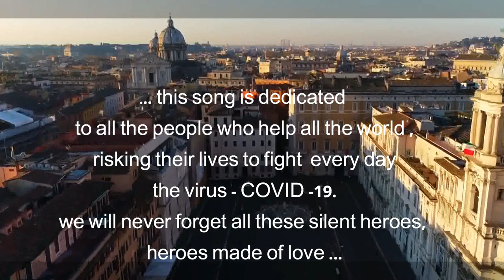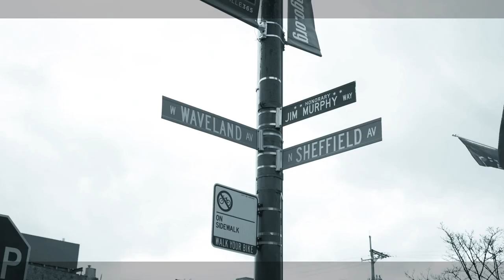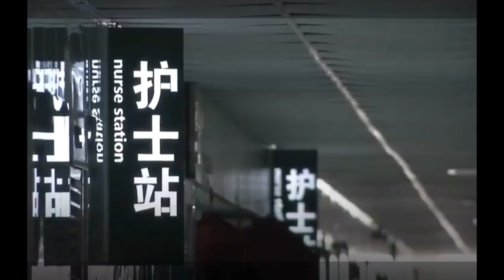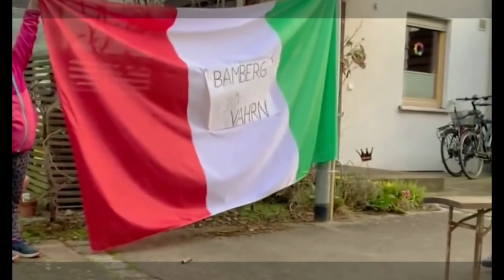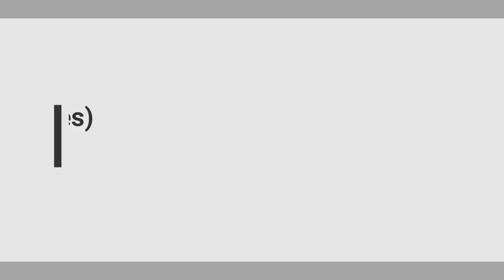MADE OF LOVE - HEROES ( Mac Leo - Pier Giò - E. Bellini )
This song has been translated into 9 languages:
ITALIAN: LA VITA E’ UNA DURA LEZIONE ORA IL MONDO E’ IN CONFUSIONE TUTTI VIVIAMO LA STESSA SITUAZIONE E LE PERSONE HANNO SOLO UNA DOMANDA COSA STA SUCCEDENDO RINCHIUSI A CASA, È LA CONDIZIONE QUALCUN ALTRO FORSE IN QUALCHE VUOTO CASTELLO VIVIAMO TUTTI CON LA STESSA PAURA PER CHI NOI AMIAMO QUESTO CI RENDE TUTTI UGUALI PER CREAZIONE IN TUTTO IL MONDO COSA STA SUCCEDENDO QUALCUNO INIZIA A CANTARE E PREGARE DIO IN CIELO QUALCUNO PIANGE PERCHE' NON È STATO FACILE NON DIRSI ADDIO MOLTE PERSONE COME ME SI SENTONO  INCAPACI DI ESSERE UN MURO QUALCUN ALTRO E’ UN EROE.
 NOI DICIAMO EROI! QUELLI CHE COMBATTONO PER REGALARCI LA  SPERANZA E UN PRATO VERDE, LA PROTEZIONE, UNA REAZIONE LORO SONO EROI CHE DANNO VITA PERCHÉ FATTI DI AMORE. LORO SARANNO I PRIMI…!
UOMO È DAVANTI ALLO SPECCHIO NON PUO’ LAVORARE MA DICE CHE TUTTO ANDRÀ BENE ALCUNI RAGAZZI SOGNANO DI GIOCARE CON I PROPRI AMICI ADESSO QUALCUNO ALTRO SI PRENDE CURA DI NOI CON ATTENZIONE.
CHINESE:人生是艰难的一堂课
当今世界充满困惑
我们都同处一个境地
人们都在问着一个问题
正在发生什么？
被迫关在家中
有人可能在一些空城堡中
我们所有人都生活在为我们所爱人担忧的恐惧中
这使我们人人平等
整个世界
正在发生什么？
有人开始歌颂上帝并祈祷
有人哭泣，因为告别不容易
许多人都像我，无力使自己成为一扇墙
有些人则是英雄
我们称英雄！ 我们称英雄！
那些为了我们的希望和一片绿色的草坪而战斗的人，
防护，反应
我们的英雄赋予生命，是因为他们充满了爱
他们将是上帝的宠儿！
人在镜子前
无法工作但说一切都会好起来的
有些一年轻人梦想现在就能和自己的朋友一起玩
有人细心地关照我们
FRENCH-LA VIE EST UNE LEÇON DURE LE MONDE EST MAINTENANT EN CONFUSION NOUS VIVONS TOUS LA MÊME SITUATION ET LES GENS ONT UNE SEULE QUESTION? CE QUI SE PASSE FERMÉ À LA MAISON, EST LA CONDITION QUELQU'UN DE PLUS PEUT ÊTRE DANS CERTAINS CHÂTEAUX VIDE NOUS VIVONS TOUS AVEC LA MÊME PEUR POUR NOUS QUI NOUS AIMONS NOUS SOMMES TOUS EGAUX PAR LA CREATION DANS LE MONDE ENTIER CE QUI SE PASSE QUELQU'UN COMMENCE À CHANTER ET PRIE DIEU AU CIEL QUELQU'UN CRIE PASQU'IL N'ETAIT PAS FACILE DE DIRE AUREVOIR,BEAUCOUP DE GENS COMME MOI SE SENTENT INCAPABLES D'ÊTRE UN MUR,QUELQU'UN D'AUTRE EST UN HÉROS NOUS DISONS DES HÉROS! (X2) CEUX QUI COMBATTENT POUR NOUS DONNER DE L'ESPOIR ET UNE VERT MEADOW, LA PROTECTION, UNE RÉACTION CE SONT DES HÉROS QUI APPORTENT LA VIE EN RAISON DE L'AMOUR ILS SERONT LES PREMIERS ... UOOH! (X2) L'HOMME EST DEVANT LE MIROIR NE PEUT PAS TRAVAILLER MAIS DIT QUE TOUT SERA OK CERTAINS GARÇONS RÊVENT DE JOUER AVEC LEURS  AMIS MAINTENANT QUELQU'UN D'AUTRE PREND SOIN DE NOUS AVEC SOIN DANS
PORTUGUESE: A vida é uma dura lição
Agora o mundo é em confusão
Vivemos todos na mesma situação
E as pessoas fazem apenas uma pergunta
O quê está acontecendo?
Fechados em casa é a condição
Outra pessoa, talvez em algum vazio castelo
Vivemos todos com o mesmo medo por quem nós amamos
Isso nos faz todos iguais por criação
Em todo o mundo
Alguém inicia a cantar e rezar a Deus no céu
Alguém chora porquê não foi fácil não dizer adeus
Muitas pessoas como eu se sentem incapaz de ser um muro
Um outro alguém é um herói
Nós dizemos herói! (x2)
Aqueles que combatem para nos dar uma esperança e uma grama verde
A proteção, uma reação
Eles são heróis que dão vida porque feitos de amor
Eles serão os primeiros...uooh! (x2)
O homem é de frente ao espelho
Não pode trabalhar mas diz que tudo ficará bem
Alguns jovens sonham de brincar com os próprios amigos agora
Um outro alguém nos cuida com atenção
GERMAN -Das Leben ist eine harte lezione,jetzt ist die Welt durcheinander.Wir leben alle dieselbe situation und die Menschen haben nur eine frage .
-Was ist los
-Zuhause eingeschlossen,ist die Bedingung,irgenteiner, vieleicht in einem schloss.Wir alle leben die gleiche angst fuer die wir lieben und das macht uns alle gleich in der schaffung
-Was passiert in der Welt
-Jemand faengt an zu singen und betet den lieben Gott im himmel
-Jemand weint,weil es nicht leicht ist,sich nicht zu verabschieden zu koenen
Viele persone so wie ich sind unfaehig eine Mauer zu sei
Jemand anders ist ein Held
- Wir nennen sie Helden
diejenigen die kaempfen um uns die hoffnung,einen gruenen Rasen,Schuetzung und Reaktion.
Sie sind Helden aus Liebe gemacht,ihr leben geben
Sie werden die ersten seien
Der Mann vor dem Spiegel Er kann nicht arbeiten
aber sagt. es wird alles gut
Einige Leute traeumen mit ihren freunden spielen zukoennen. jetzt
-Helden die aus Liebe gemacht sind
-Und wir haben ihre Schuetzung noetig
-Ich glaube sie sind Helden-Wir nennen sie Helden.
Die jenigen die kaempfen um uns die Hoffnung,einen gruenen Rasen, Schuetzung und Reaktion
Sie sind Helden aus Liebe gemacht
-Und wir werden auferstehen und haben ihre beschuetzung noetig